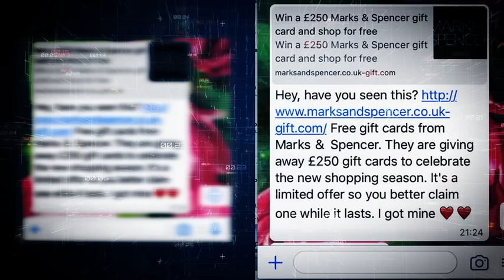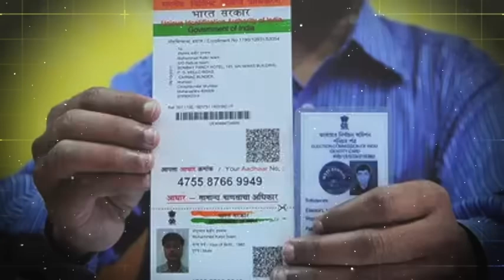scam sa bacha